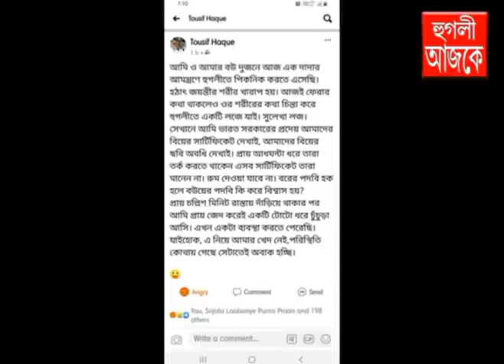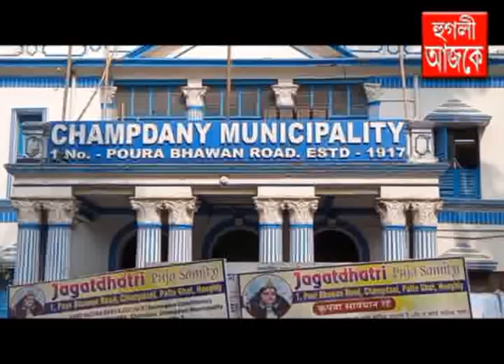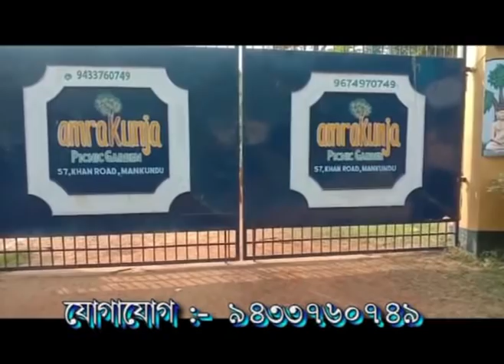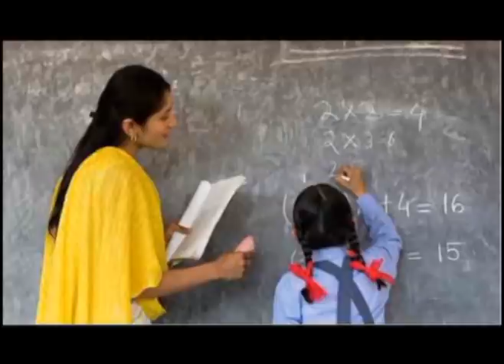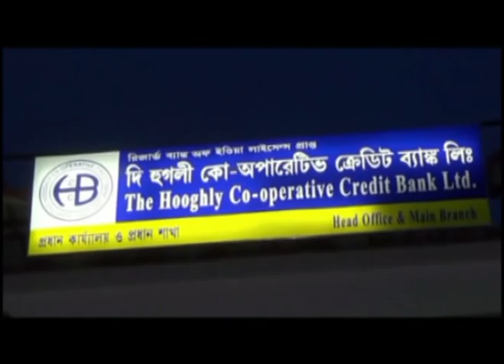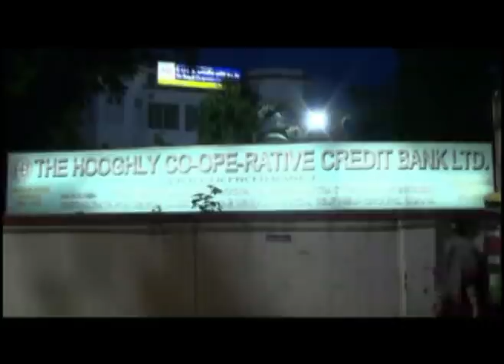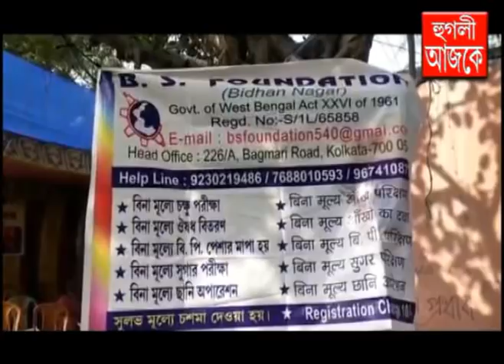hooghly ajke 11 01 2021